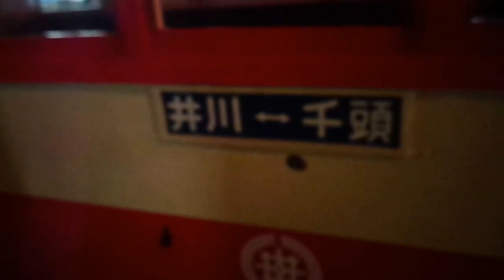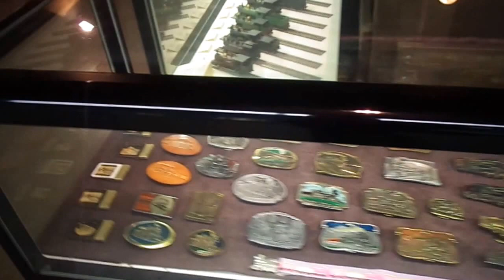大井川鉄道ロコミュージアム新金谷駅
大井川鉄道の新金谷駅ロコミュージアム映像
今日はＳＬフェスタ開催の為お客さんがたくさんいてはりました